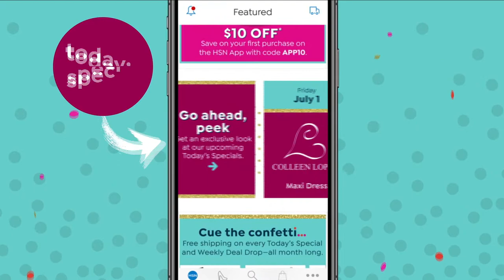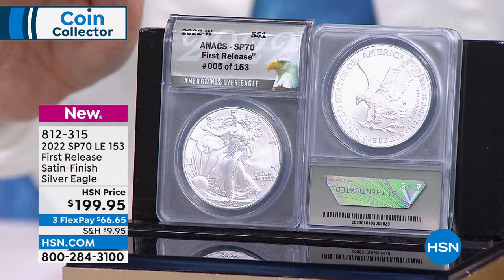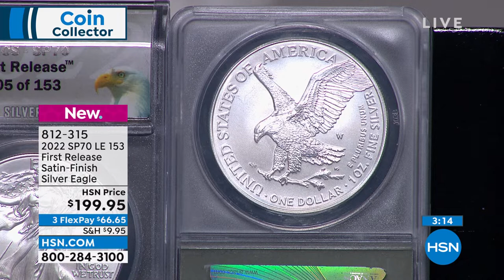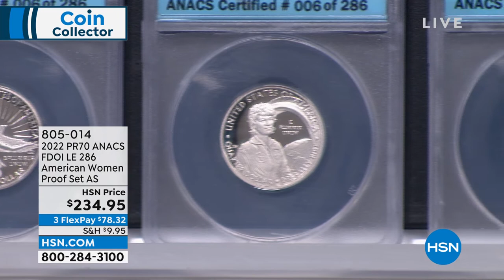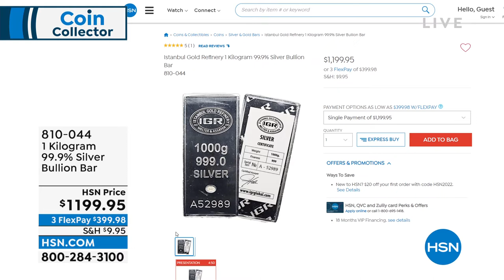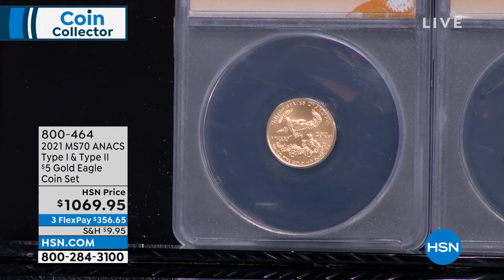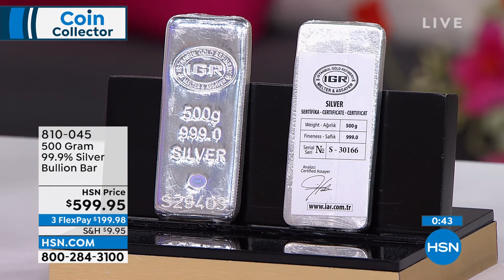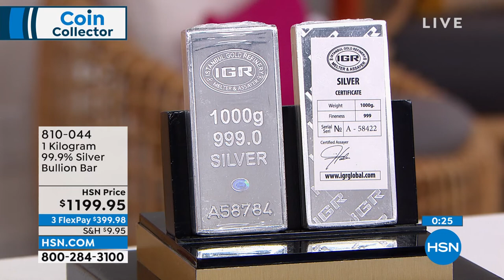HSN | Coin Collector Celebration 07.05.2022 - 01 AM